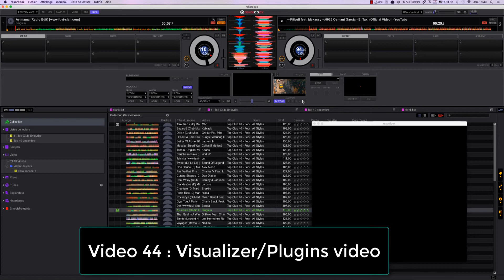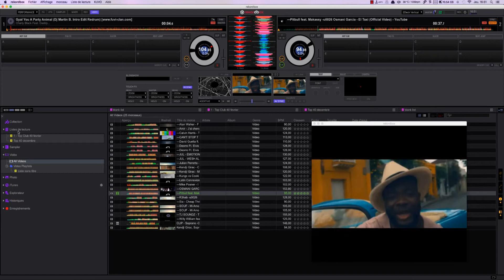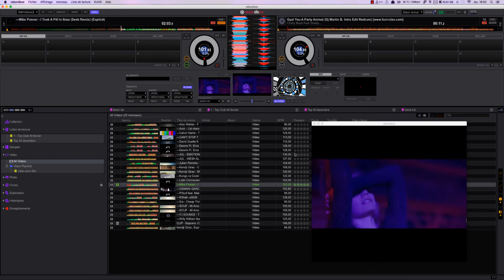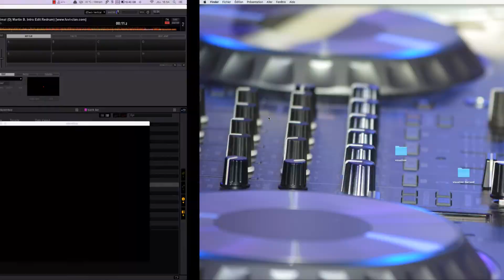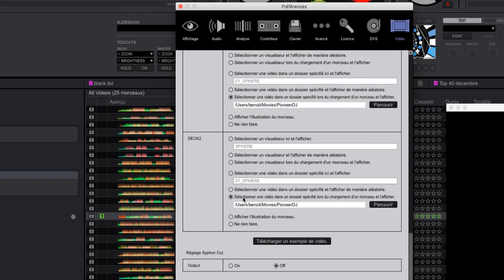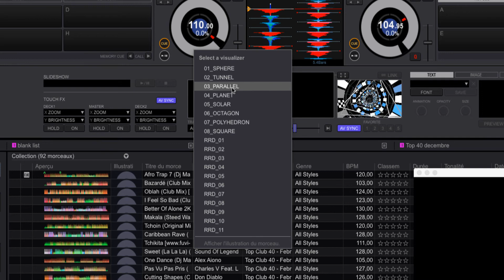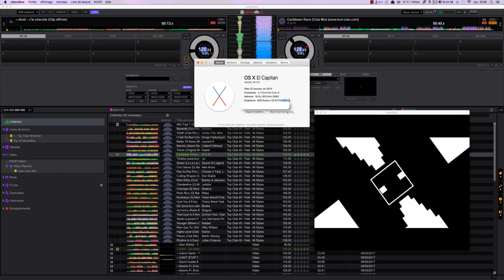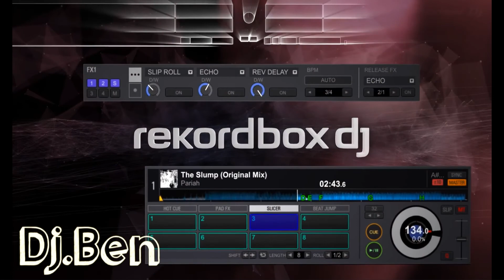Video 44 Visualizer:plugins video